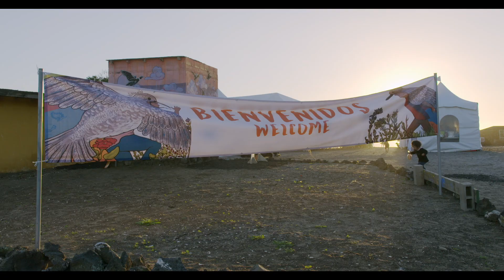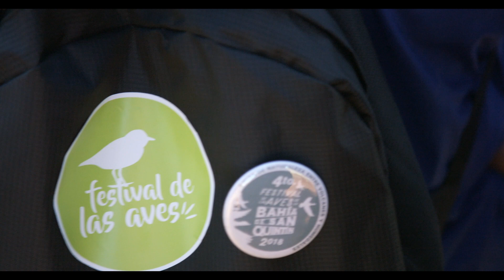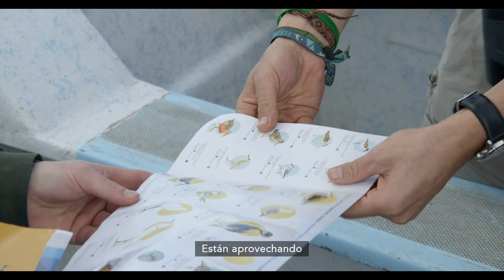Las voces del corredor migratorio del Pacífico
Producido por la Comisión para la Cooperación Ambiental, en colaboración con el Laboratorio de Ornitología de la Universidad de Cornell (Cornell Lab of Ornithology), este documental corto presenta las voces de tres comunidades que, asentadas a lo largo y ancho de la vía migratoria del Pacífico, se encuentran ligadas por un aprecio compartidoa por las aves playeras.

Voces del corredor migratorio del Pacífico está disponible sin costo alguno en inglés, español y yup'ik central para cualquier grupo involucrado en actividades educativas o que intervenga en favor de la conservación a lo largo de la vía migratoria.

Conoce más acerca de la destacada labor que realiza el Laboratorio de Ornitología de la Universidad de Cornell en la página: